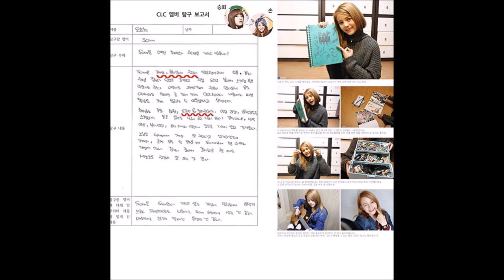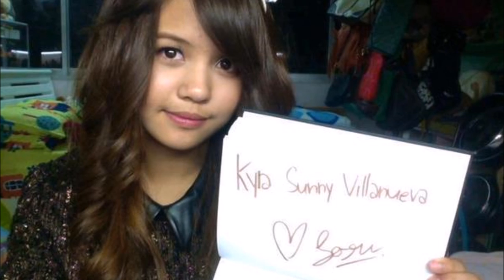CLC - Sorn's Predebut Photos!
Sorn is in a K-POP Rookie Girl Group called CLC (Crystal Clear) in CUBE Entertainment! She's the only foreign member in the group, she's Thai and can speak many languages :)
I made this video, please enjoy :)